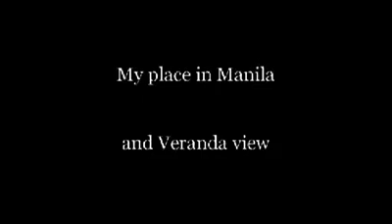Enjoying the veranda view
Find me